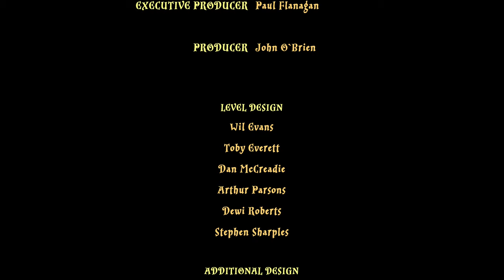[4K] LEGO Harry Potter 🧹 Year 2: Floo Powder! ✨ Harry Potter and the Chamber of Secrets 100% Story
Year 2 - Harry Potter and the Chamber of Secrets

[4K] LEGO Harry Potter 🧹 Year 2: Floo Powder! ✨ True Wizard 100% Xbox One X Walkthrough Year Two Y2L1 - Floo Powder (TW 52,000)

Story: Ron, Harry, Hagrid

A1: Exit to right.

CREST 1: Use WL on 6 gnomes. Lift, spin and toss them. For 6th move pumpkin car

CREST 2: Use tractor or pumpkin to plow over 7 carrots, then use WL to launch them

George Weasley: dig up by basketball hoop

A2: Use WL on faucets to move floating pans. Find Ginny hiding behind moving objects, use WL on floo powder

A3: Use WL to clean off mirror. Use Hagrid to pull chain. Zap chest near locked cabinet. Build sword and give to painting. Use key to open lock.

STUDENT IN PERIL: Use RED on locked cabinet

CREST 3: Zap chest by locked cabinet, climb down and use DW

Arthur Weasley: Use DW on black item by exit

A4: Zap jack-in-the-boxes. Build chain and pull using Hagrid. Kill spider. Pull chain near exit using Hagrid.

Harry (sweater): Zap chest near the end of alley

CREST 4: Build stairs using parts in nearby cart and use DW to open gate to reach walkway. Hogwarts

Start in Small Courtyard (SC). Create potion to open right door. Item 1: zap trash can on left side. Item 2: bushes on right side, use WL to build skeleton. Item 3: zap flowerbed by boy sitting on back bench. Pull chain to open door. Exit to FC.

Angelica Johnson: zap 10 torches along outer wall

Go to Herbology. Mandrake lesson

Get earmuffs from cabinet in back. Plant 3 mandrakes.

GOLD BRICK received

GOLD BRICK: jump on top of earmuff cabinet to reach

Exit to FC.

HUFFLEPUFF Boy: Get earmuffs from cabinet on left side. Use mandrake to break 5 glass jars

Plant mandrake in order to exit to Lobby. Go to MCE. Get earmuffs from cabinet on upper right level. Use mandrake to break glass to upper left level.

Lee Jordan: Zap gold statues on upper right level

Hannah Abbott: Use WL on 8 torches (6 on lower level, 2 on upper)

Ernie Macmillion: Use mandrake to break 6 glass jars

GRIFFINDOR girl - Token is being held by character near painting in front. Zap him twice to get him to stand near snake pot by door to Potions. Use WL on pot to scare him into dropping token

Enter Dark Arts classroom under S. banner. Immobilus lesson

Zap all pixies.

GOLD BRICK received

Exit through MCE to Lobby. Go to Grounds.

Ginny (Cardigan): use Immobilus on pixies with floating pumpkin and pixie next to standing stones holding rocket. Zap rocket. Use floating pumpkin to get.

Exit to Quidditch area.

Lego Harry Potter: Years 1–4 is a Lego-themed action-adventure video game developed by Traveller's Tales and published by Warner Bros. The game is based on the Lego Harry Potter line and its storyline covers the first four films in the Harry Potter series: Harry Potter and the Philosopher's Stone, Harry Potter and the Chamber of Secrets, Harry Potter and the Prisoner of Azkaban, and Harry Potter and the Goblet of Fire. The game is available on the Wii, Xbox 360, PlayStation 3, Nintendo DS, PlayStation Portable, Microsoft Windows, OS X, iOS and Android. The OS X version of the game was released on 22 February 2011 by Feral Interactive. The game was released for the PlayStation 4 on 21 October 2016, as part of the Lego Harry Potter Collection, which bundles the game with its sequel, Lego Harry Potter: Years 5–7, and was also released for the Xbox One and Nintendo Switch on 30 October 2018. Other versions of the game were released on 29 June 2010 in North America, 25 June 2010 in Europe, and 30 June 2010 in Australia and New Zealand. The game received positive reviews from critics.

Gameplay Lego Harry Potter's gameplay is similar to that of most previous Lego video games, with an emphasis on collecting, exploring, and solving puzzles. Casting spells is an integral part of the gameplay, with a wide range of spells available for unlocking as the player progresses. As there are many spells available in the game, the player can use the spell wheel to select the spell. Potion-making is another integral feature; potions can help the player complete levels or, if created incorrectly, have adverse side effects such as turning the player into a frog.Changes to the mechanics of previous games include 'Student in Peril' missions, which are a group of challenges to help a student, and Polyjuice Potion, which allows players to temporarily change one of the player's characters into any other mini-figure unlocked. A major change is to the hub system. Diagon Alley serves as a hub for purchasing unlockable extras, The Leaky Cauldron works as a hub for returning to previous levels, while Hogwarts acts as a constantly evolving massive hub with the unlockable characters found by picking up their hidden portraits.